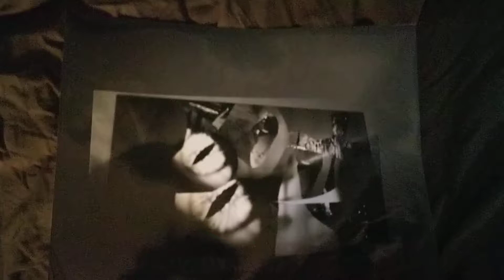サーカス 2014年頃作成😊🌠写真作品 全紙サイズ🌠